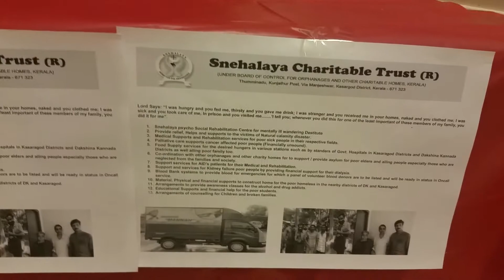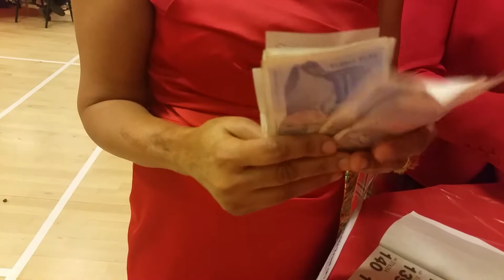Lunch time Ukkonkans Christmas